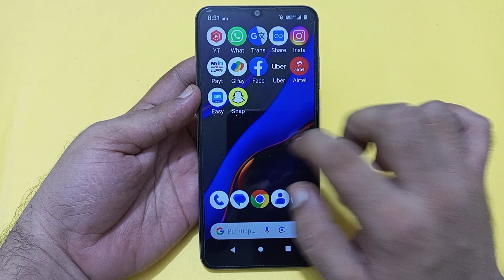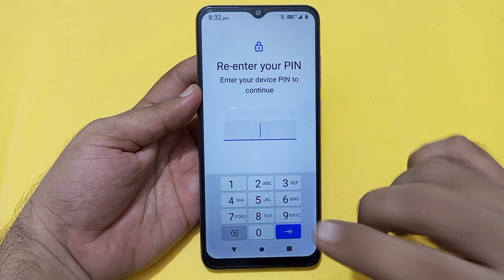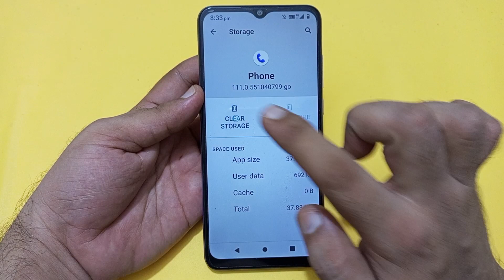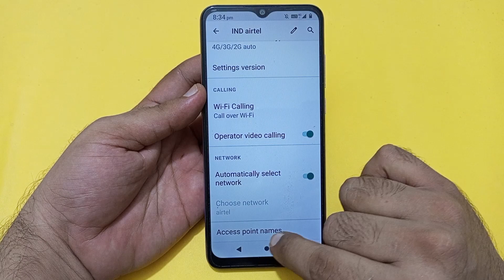Nokia g42 call ended problem kaise theek Karen, how to solve call ended problem in Nokia g42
Best powerful CPU under 10k

60-Inch Tripod with Bag

7 Socket 6A Extension Board

multiplug Extension